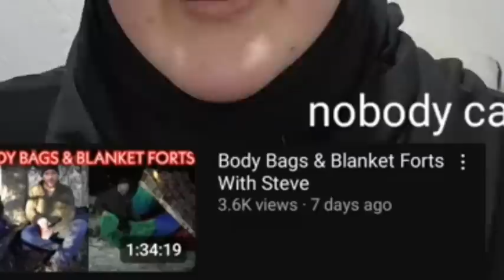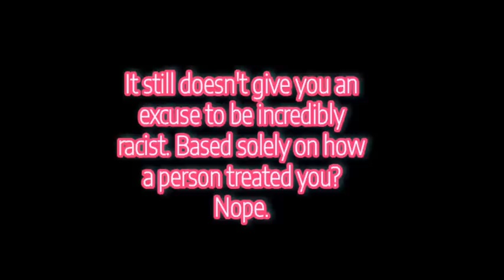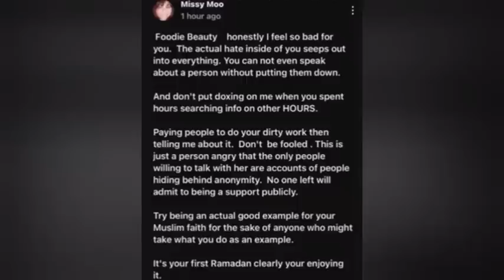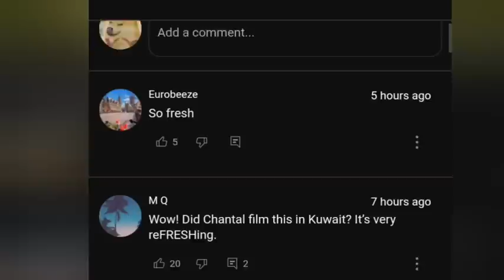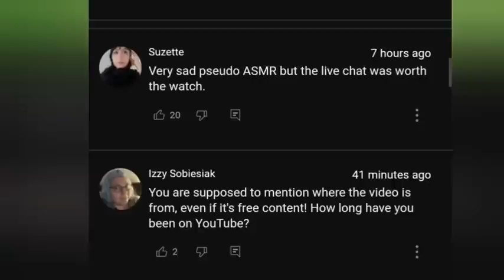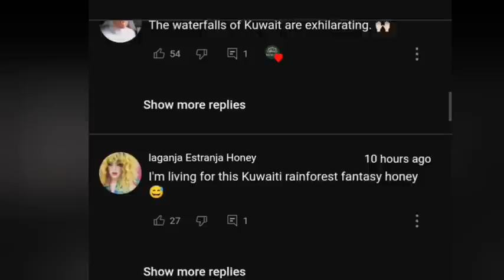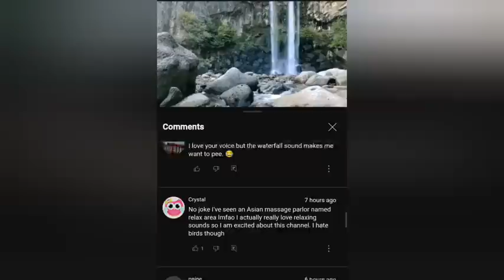Foodie Beauty Inserts Herself Into The Charlie Gold/FFG Beef Because She's Changed? 🙃